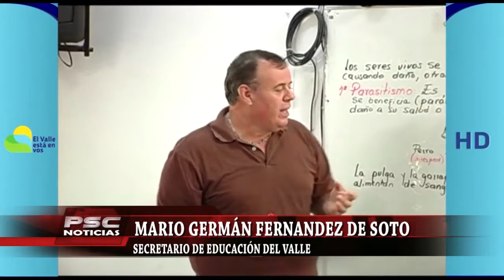50 DOCENTES DEL VALLE VIAJARÁN A ESTADOS UNIDOS